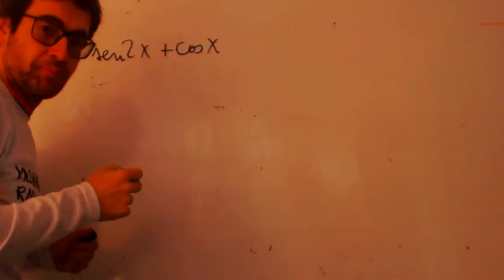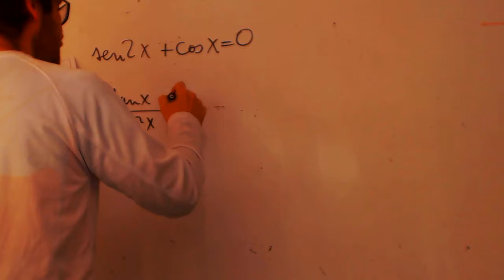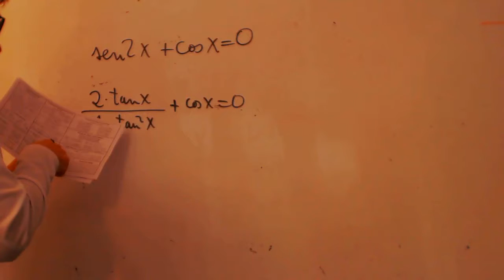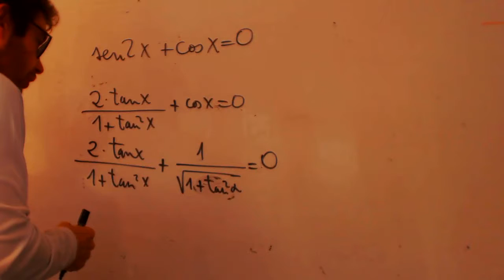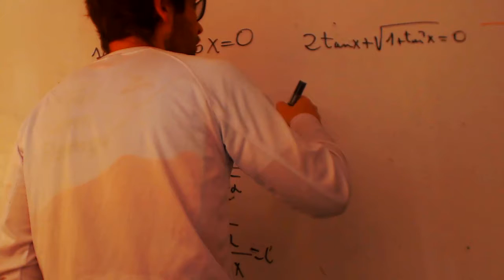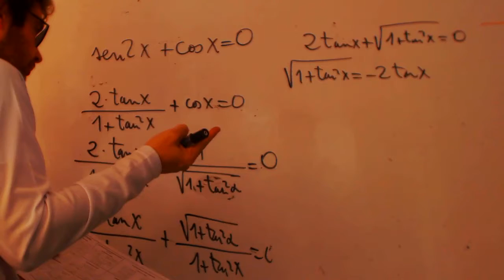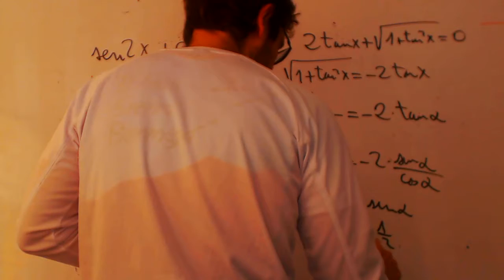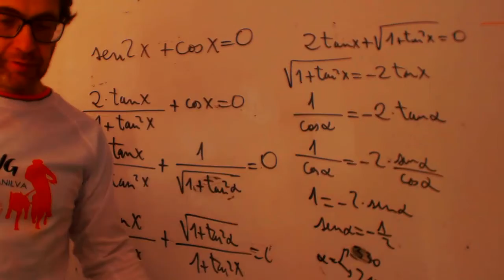Ecuaciones trigonometricas 02 franjamanela Matematicas 1 Bachillerato Academia Usero Estepona